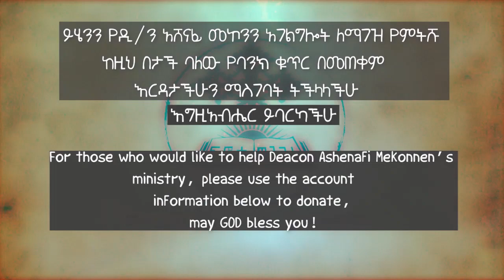እግዚአብሔር እረኛዬ ነው ክፍል 1 ዲ/ን አሸናፊ መኮንን Egizabher Eregnaye New Deacon Ashenafi Mekonnen 1